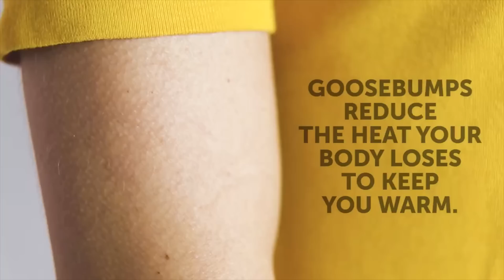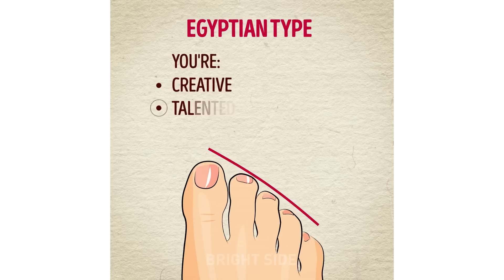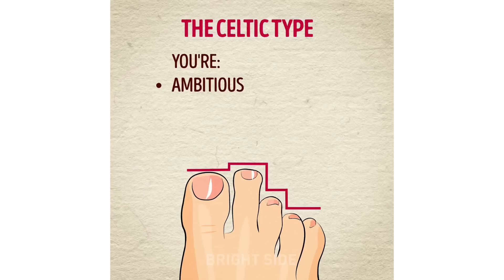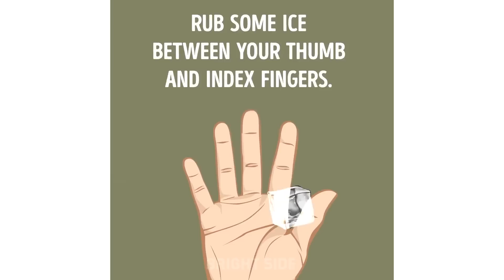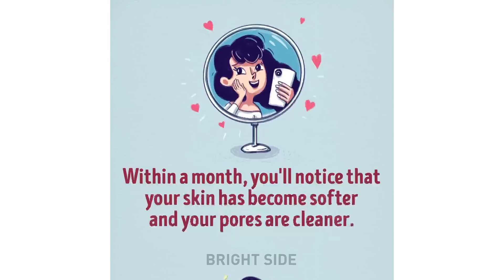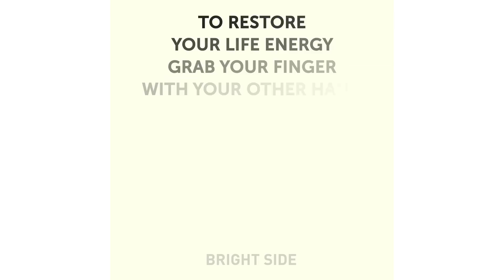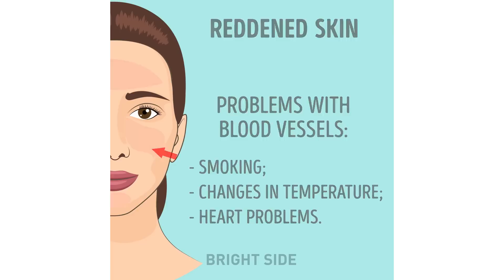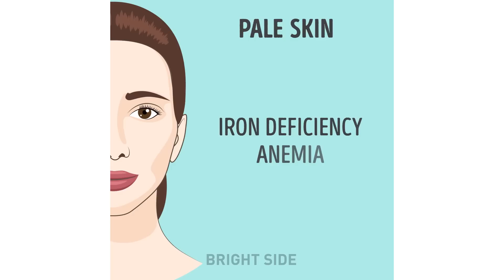18 JAW-DROPPING BODY FACTS YOU DIDN'T KNOW